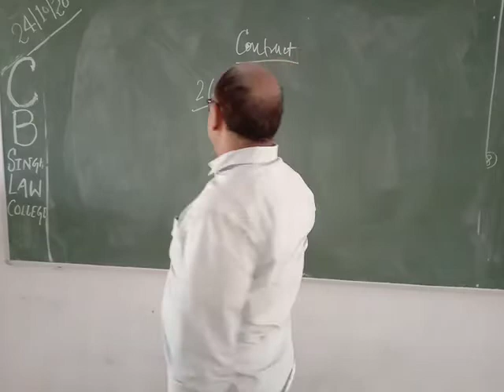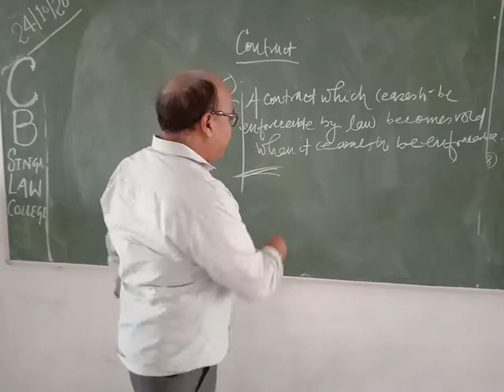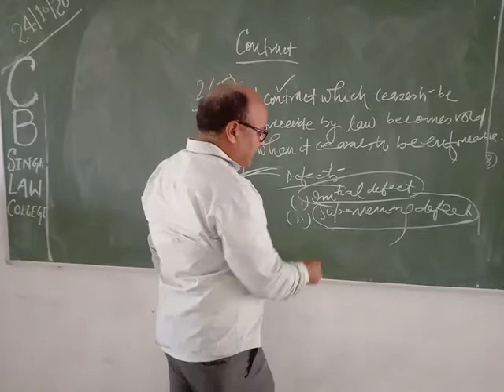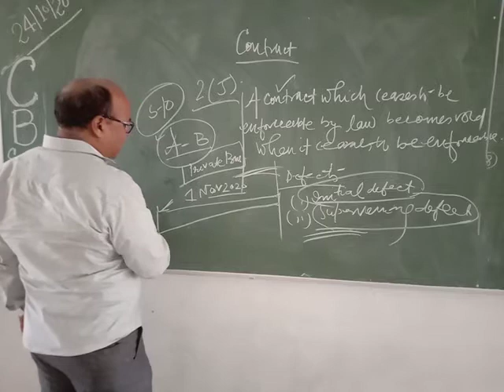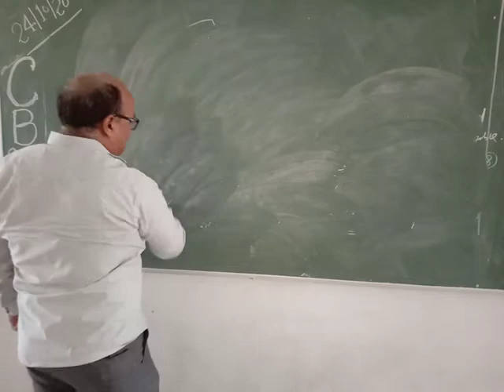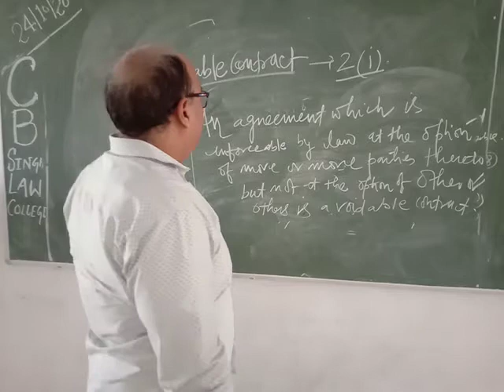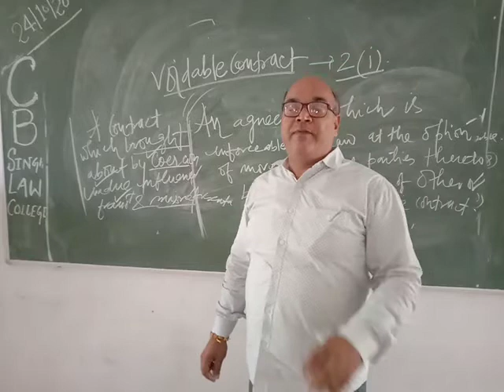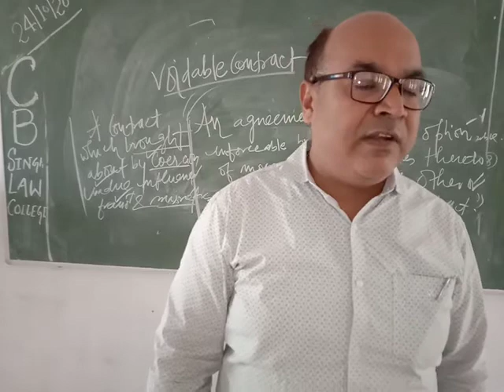Contract Law part 12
By Dr. Uday Sir